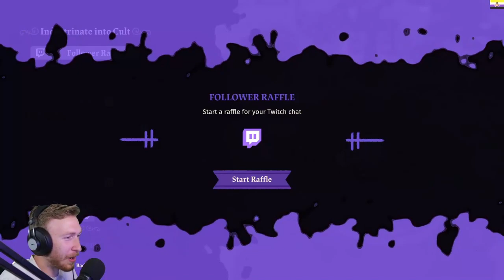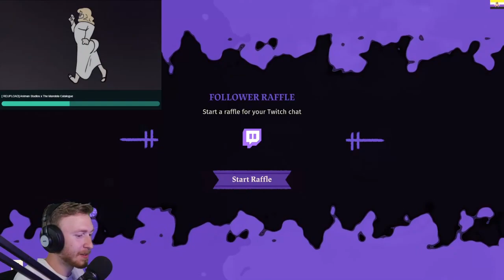[Part 8] That's QUACKERS - Cult of the Lamb Full Stream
➡️Join my server to get notified when I'm live!

This was a livestream of Cult of the Lamb for PC